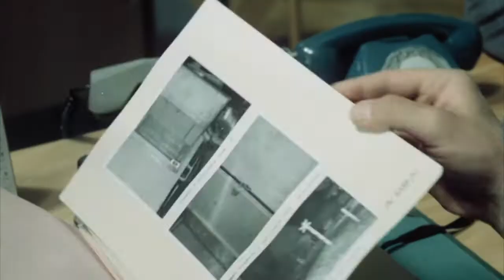Detektivní říjen na CS FILM